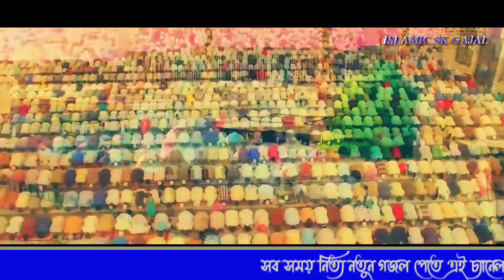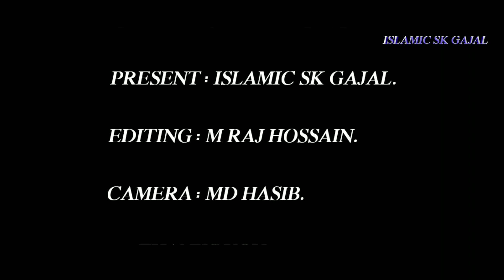MD HASIB || marhaba sallay ala naat - মারহাবা ইয়া সাল্লি আলা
"a superhit Bangla gojol the naat khwans Md Hasib recited this very well hope you'll enjoy this beautiful naat

আমার মোবাইল এস্টান
আমার মাইক্সফোন

Title - marhaba sallay ala naat
Singer - Md Hasib
Shayer - Janab Yasin Molla
Video Editing - Md Hasib
Camera - Md Hasib
Released & Produced - ISLAMIC SK GAJAL

-Allah hafiz
- ISLAMIC SK GAJAL

ISLAMIC SK GAJAL is one of  YouTube Channel in Islamic/Urdu/Bangla Devotional Songs/naat/Gojol/ Islamic Content

Must see , share to others and subscribes the channel "ISLAMIC SK GAJAL" for regular updates of best videos

Yours
ISALAMIC SK GAJAL